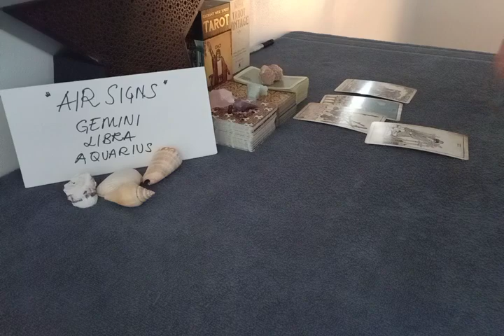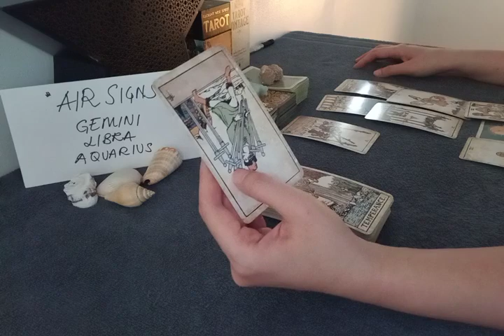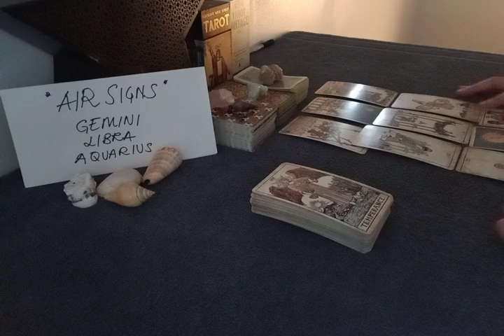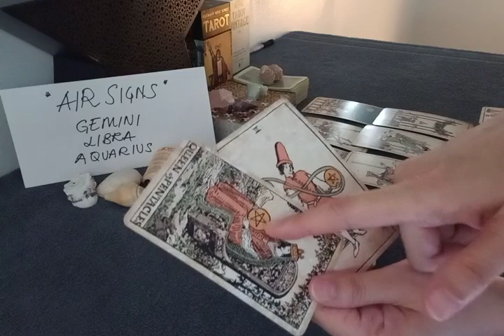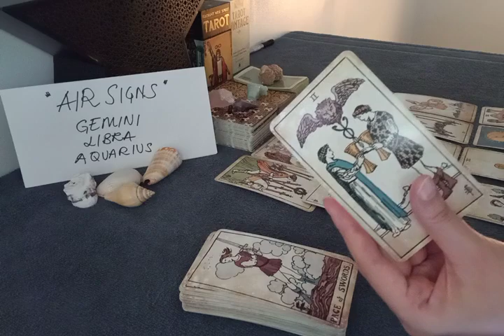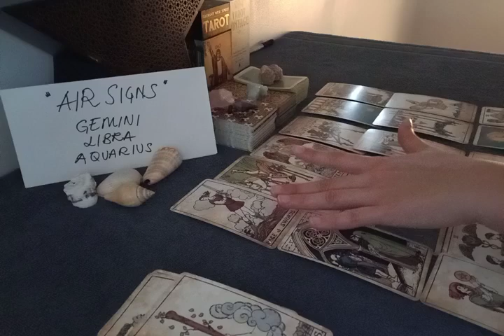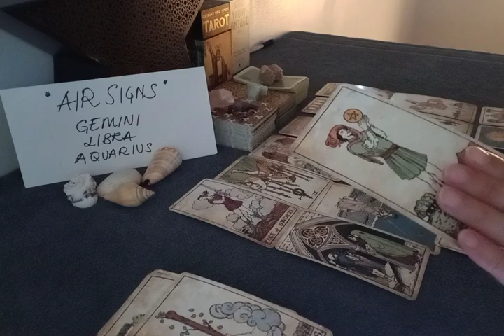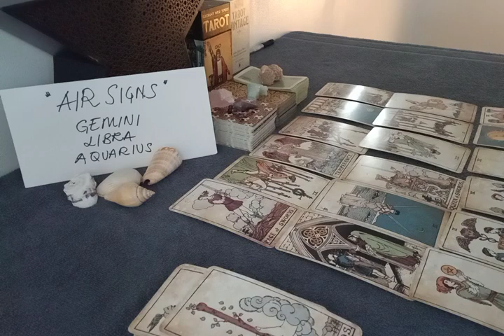AQUARIUS 💔 THEIR BIGGEST REGRET ABOUT YOU IS....💔 MAY JUNE 2022 LOVE MONEY TAROT GUIDE